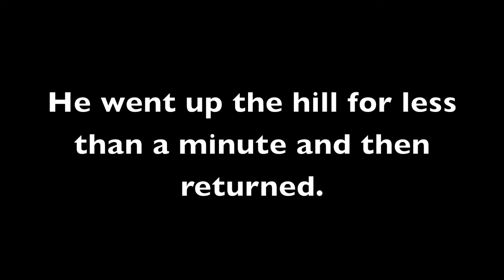Curious bobcat (5/28.11)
A bobcat passed a trail camera set up on a heavily used black bear route. About an hour after a bear passed the camera, a bobcat passed it and inquisitively examined it. Visit romp-roll-rockies.blogspot.com for more details and trailcampro.com for trail camera advice.